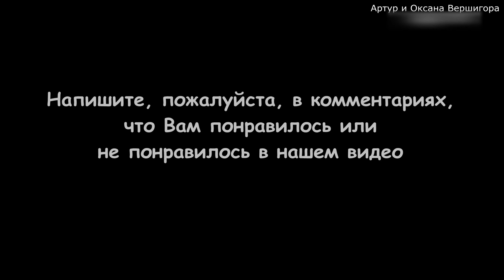Как сделать очень красивое бумажное Пасхальное яйцо. Модульное оригами (красивая шишка) мк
В данном видео мы узнаем, как сделать очень красивое бумажное Пасхальное яйцо (Пасхальное яйцо из бумаги, или красивую шишку для елки). Делать эту фигурку будем  в технологии «Модульное оригами».
Такое Пасхальное яйцо – это хорошая поделка своими руками в канун Великого Праздника Пасхи.

ЭТО АВТОРСКАЯ РАБОТА ОКСАНЫ ВЕРШИГОРЫ!

Общее количество модулей, которое нам понадобится для сборки бумажного яйца, составляет 212 модуль размера 1/32.

Высота - 9 см, длина – 6 см.

0:12 Делаем три ряда. В каждом ряде чередуем 2 зеленых, 2 красных
2:00 Одеваем модули на один кармашек, чередуя 4 зеленых, 4 красных
3:04 Продолжаем делать ряды, сохраняя узор
4:05 Сделать нужно 9 рядов после того ряда, где мы удваивали модули (т.е. в общем, должно быть сделано 13 рядов)
4:19 Делаем еще один ряд. Модули верхушками направляйте ближе к центру
4:59 2 модуля одеваем на 3 уголка, 1 модуль – как обычно. Повторяем так по кругу
5:53 Все! Мы сделали Пасхальное яйцо (или шишку на Новогоднюю елку)
6:11 Напишите, пожалуйста, в комментариях, что Вам понравилось или не понравилось в нашем видео и спасибо за просмотр!

И теперь Вы знаете, как сделать оригами из модулей Пасхальное яйцо (шишку). Используйте данное видео, как мастер-класс по сборке Пасхальное яйца (шишки) из бумаги своими руками.